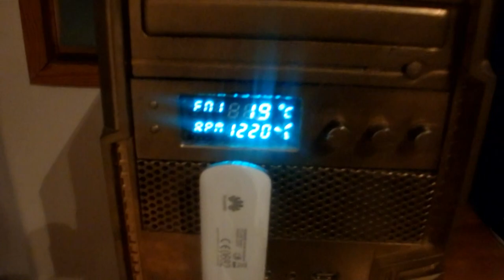Alkuviikon pätkiä- linnuille evästä